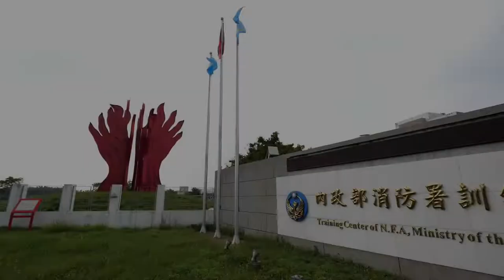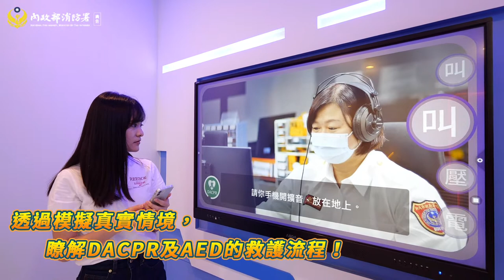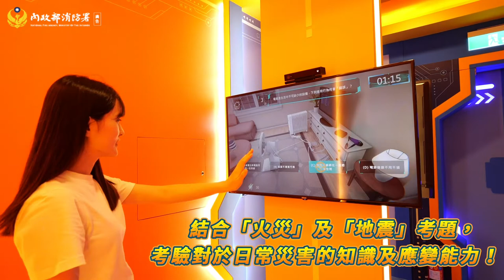智慧防災教育-民眾防災虛擬體驗課程｜宇萌數位科技 arplanet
南投訓練中心民眾防災體驗館互動包含七大項目：「互動廊帶投影區」、「VR體感互動體驗區」、「AR虛實整合體驗區」、「5G AR互動體驗區」、「DACPR救護體驗區」、「AR大螢上傳拍照區」、「全國防災知識模擬考區」

透過AR、VR等XR的技術導入防災教育，使用XR 虛實融合的特性，以達真正身歷情境的演練感受。不同以往的新興防災做法，增添趣味度之餘，也讓相關議題的推行是更加事半功倍。

Taiwan Fire Academy in Zhushan includes seven interactive projects: "Interactive Corridor Projection Zone", "VR Somatosensory Interactive Experience Zone", "AR Virtual Reality Integration Experience Zone", "5G AR Interactive Experience Zone", "DACPR Rescue Experience Zone" Area", "AR Big Firefly Upload Photo Area", "National Disaster Prevention Knowledge Simulation Test Area"

Introduce disaster prevention education through AR, VR and other XR technologies, and use the characteristics of XR integration of virtual and real to achieve a real experience of the situation. Different from the new disaster prevention practices in the past, it not only adds interest, but also makes the implementation of related issues more effective.